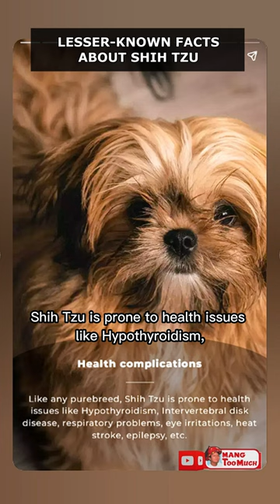9 Lesser-Known Facts about Shih Tzu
Must know facts about Shih Tzu.